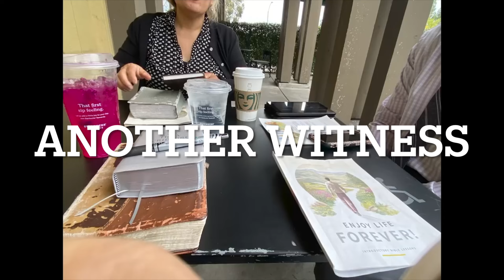Huge Lie Jehovah Witnesses Love Spreading!